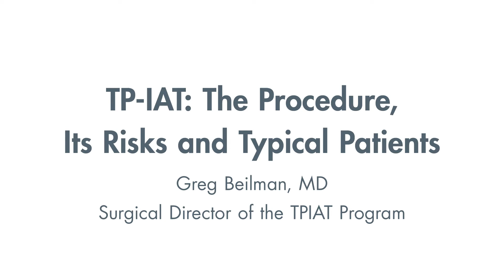Chronic Pancreatitis: TPIAT Surgery and Risks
Total pancreatectomy with islet auto-transplantation or TPIAT surgery overview including what happens during surgery, risks of TPIAT surgery, when to consider TPIAT surgery for chronic pancreatitis, and what to expect after surgery.